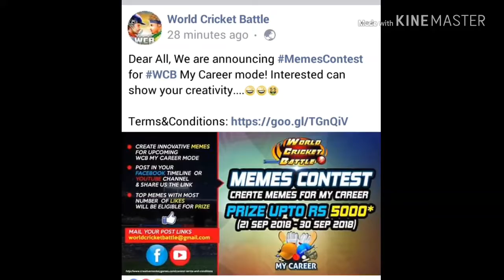MAKE WCB MAME AND WIN 5000 RUPEES🔥WCB MEGA CONTEST🔥GAME KHELO PAISE JEETO🔥